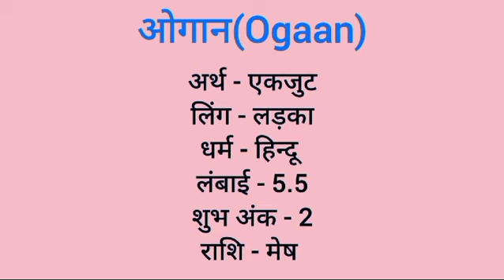Ogaan name meaning in hindi | ogaan naam ka matlab kya hota hai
Ogaan naam ka matlab
Ogaan meaning in hindi
Ogaan naam mane k